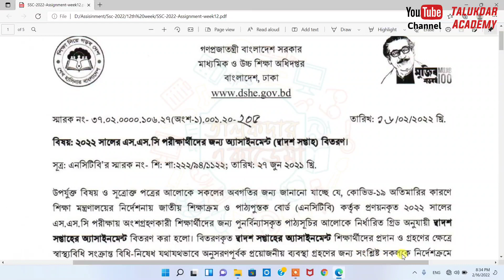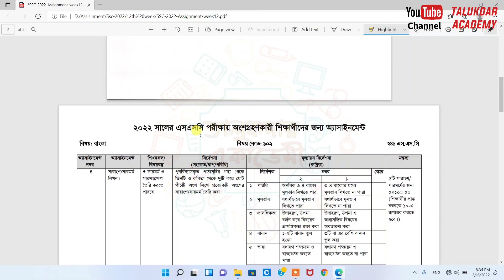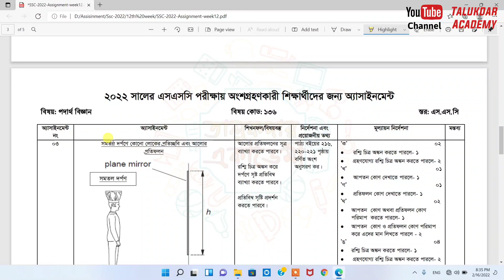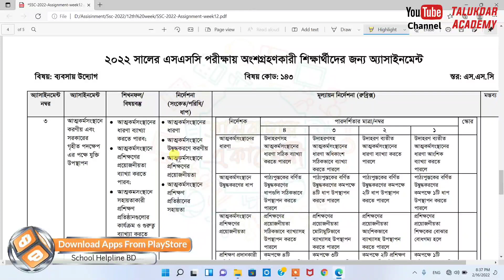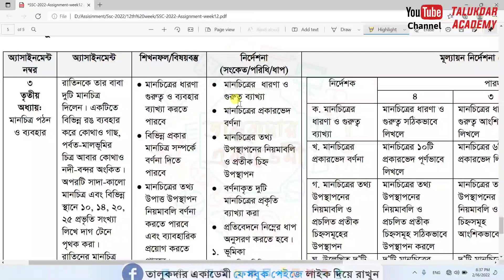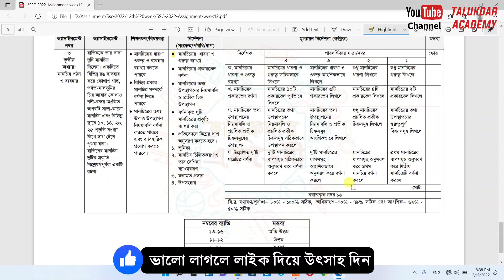SSC 2022 Class 10 Assignment 12th Week || এসএসসি ১২ তম সপ্তাহের এসাইনমেন্ট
এসএসসি ২০২২ এর ১২তম সপ্তাহের এসাইনমেন্ট ২০২২ || SSC 2022 Class 10 Assignment 12th Week 2022 || SSC 2022

SSC 2022 Class 10 Assignment Answer 2022 || Class 10 Assignment 12th week 2022 || ১০ম শ্রেণির এসাইনমেন্ট উত্তর ১২তম সপ্তাহ ২০২১ || এসএসসি ২০২২

assignment answer
assignment solution
assignment 2022
ssc 2022 assignment
ssc 2022 bangla assignment
ssc 2022 physics assignment
ssc 2022 business assignment
ssc 2022 geography assignment
new assignment
assignment 2021
class 10 somaj assignment
class 10 biology assignment
class 10 jibbiggan assignment
class 10 pouronity assignment
class 10 civics assignment
class 10 finance and banking assignment
ssc 2022 vugul assignment
১০ম শ্রেনির ফিন্যান্স ও ব্যাংকিং এসাইনমেন্ট উত্তর
১০ম শ্রেনির বিজ্ঞান এসাইনমেন্ট উত্তর
১০ম শ্রেনির বাংলাদেশ ও বিশ্বপরিচয় এসাইনমেন্ট উত্তর
১০ম শ্রেনির তথ্য ও যোগাযোগ প্রযুক্তি এসাইনমেন্ট উত্তর
১০ম শ্রেনির উচ্চতর গনিত এসাইনমেন্ট উত্তর
১০ম শ্রেনির কৃষি শিক্ষা এসাইনমেন্ট উত্তর
১০ম শ্রেনির গার্হস্থ্য বিজ্ঞান এসাইনমেন্ট উত্তর
১০ম শ্রেনির অর্থনীতি এসাইনমেন্ট উত্তর
১০ম শ্রেনির বাংলা এসাইনমেন্ট উত্তর
১০ম শ্রেনির পদার্থবিজ্ঞান ও ব্যাংকিং এসাইনমেন্ট উত্তর
১০ম শ্রেনির ব্যবসায় উদ্যোগ এসাইনমেন্ট উত্তর
১০ম শ্রেনির ভূগোল ও পরিবেশ এসাইনমেন্ট উত্তর
education
talukdar academy
talukdar academy class 10
english apps
high school
school assignment
১০ম শ্রেণির উত্তর
১২তম সপ্তাহের এসাইনমেন্ট উত্তর
assignment answer